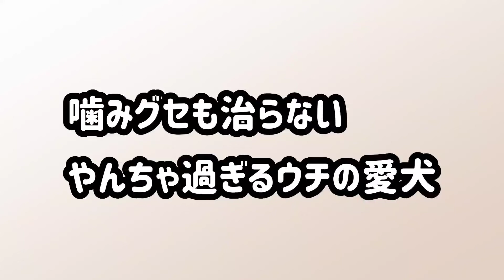あのやんちゃヨーキーが！こんなに落ち着いたので…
去勢手術は、これから先のいろんな病気を予防するため！
抜歯も、歯石がつくのを予防して、
健康なご長寿犬になってもらうためにやった事ですよー ^ ^

突然、噛みグセがなくなるなんて、
ないわな｡｡｡